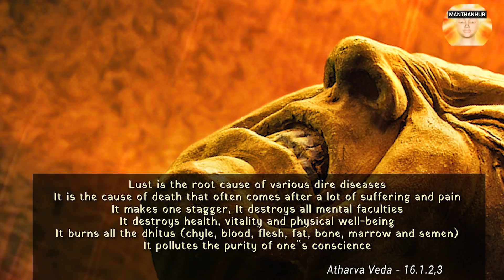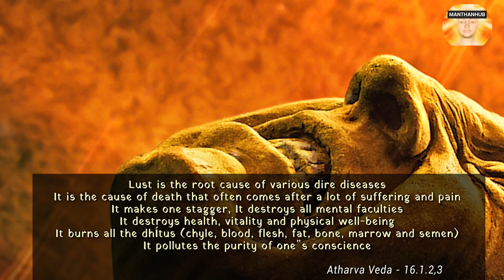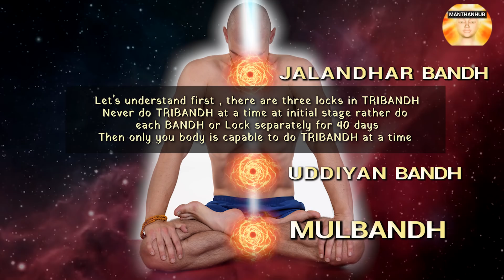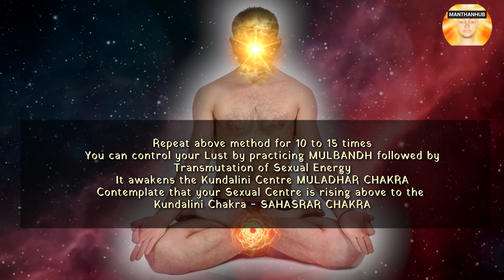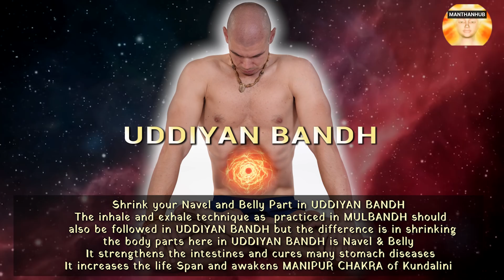Powerful Technique for Kundalini Awakening - Tribandh Pranayam With English Subtitles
https:sansa.page.link3MnS

https:telegram.meManthanHub

Join Premium Brain Rewire

Join Personal Counselling with ManthanHub
https:rzp.iolFemalecounselling

https:rzp.iolDonateManthanHub

Join Manthanhub Telegram Group for  Premium Sessions
https:manthanhub.commanthanhub-premium-sessions-yearly-package
Tribandh Helpful for Energy Sublimation & Kundalini Awakening

Here we have told about the amazing Benefits of Kundalini Energy and Kundalini Awakening. Here we are going to uncover the eye catching secrets of Tribandh Panayama or Three Locks. It developes Superhuman Qualities and specifically it is very beneficial in Sex Transmutation. It cures may sexual and Semen disorders. We have also covered 10 Major benefits of Tribandh Pranayama along with Sex Transmutation. Tribandh Pranayam is very helpful in Kundalini awakening and Sex Transmutation. The Pleasure of Kundalini Awakening is beyond words and thoughts. The human only considers Physical Sex as superior pleasure but it is not true. Here you will understand the method and essence of Tribandh Pranayama and the pathway to Kundalini Awakening and Sex Transmutation. This Kundalini Yoga and practice cure many physical and mental distress, addictions, porn addiction, Masturbation addiction, worry, anxiety, bad thoughts, nightmares, nightfall, bad desires, fear, etc. It is necessary to know the consequences of Kundalini Chakra Awakening and Sex Transmutation. Without prior Knowledge and instruction of a Spiritual Guru, it may be problematic but finally, Kundalini Energy is the power switch to rise to the highest spiritual level. After successful Awakening of Kundalini, one person would be able to understand the mystery of birth and death. He would be drinking the nectar of Spiritual pleasure in his day to day life. He would not be attached to physical lust and sexual pleasure. Sex Pleasure is the gift of nature only for progeny but this has been a major addiction in this age. People are under severe distress due to this unavoidable sex addiction. Spiritual sex pleasure by Kundalini Awakening may overcome the long possessed impression of sex pleasure and enable one individual to the realm of real bliss which is known as Spiritual Sex Pleasure, Enlightenment, self Knowledge, etc. Awaken your Kundalini and achieve the state of Spiritual Bliss so that you could be get rid of all fleeting sensual pleasures and its addiction.
Triband Helpful for Energy Sublimation & Kundalini Awakening

Twitter https:twitter.comManthanHub
FAIR-USE COPYRIGHT DISCLAIMER * Copyright Disclaimer Under Section 107 of the Copyright Act 1976, allowance is made for "fair use" for purposes such as criticism, commenting, news reporting, teaching, scholarship, and research. 1)This video has no negative impact on the original works (It would actually be positive for them) 2)This video is also for educating & inspiring purposes. 3)It is not transformative in nature. 4)I only used bits and pieces of videos to get the point across where necessary. MANTHANHUB does not own the rights to these video clips.